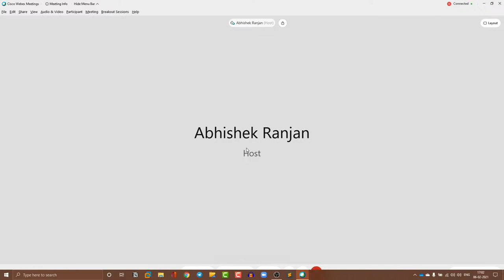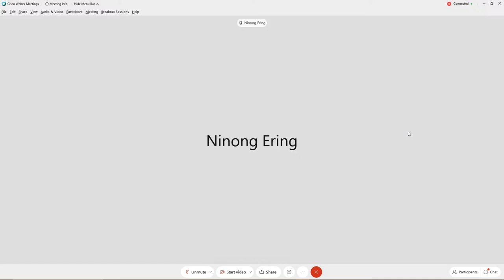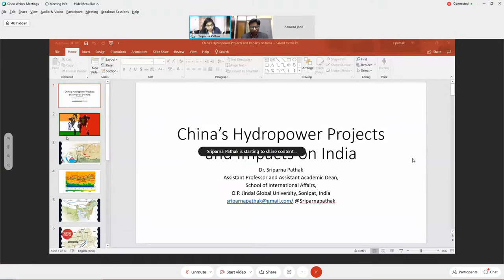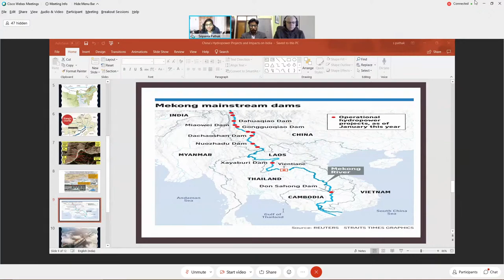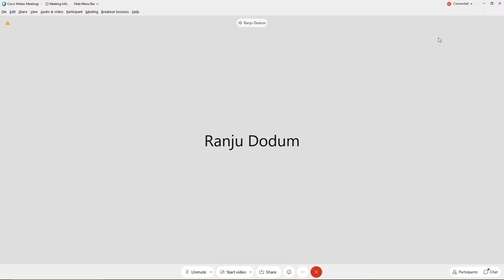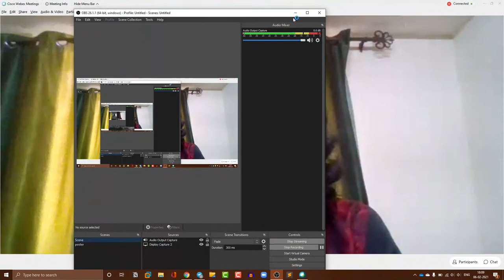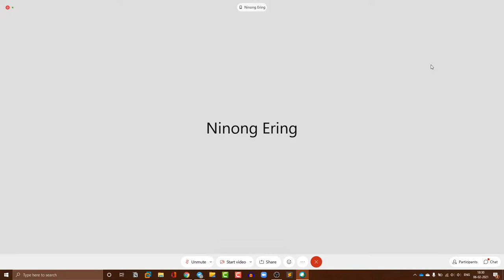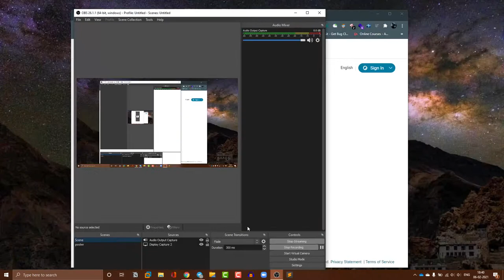Decoding China’s Hydropower Strategy: Threats, Challenges and Responses